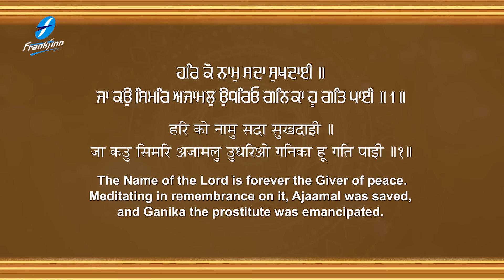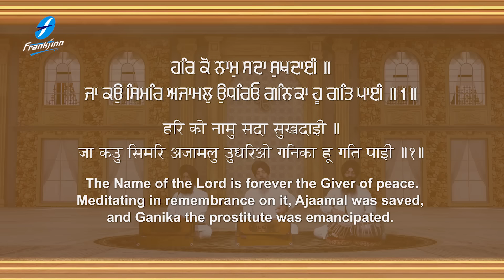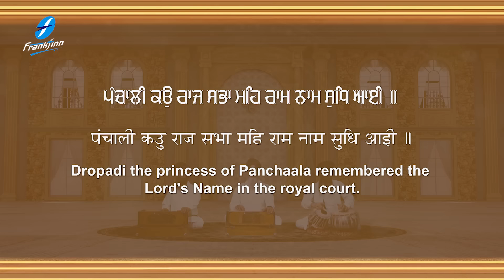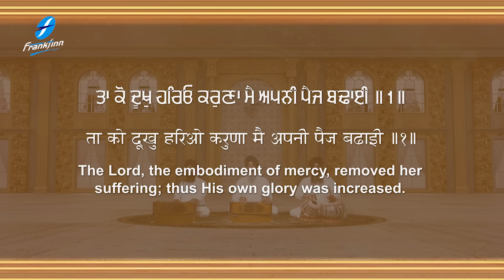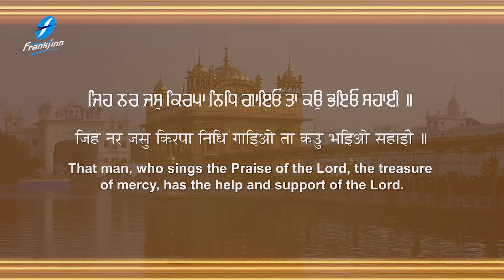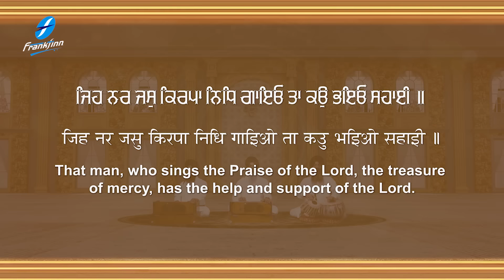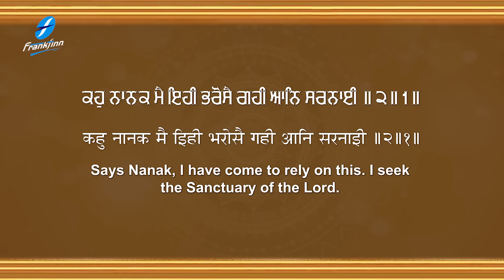Naam Sada Sukhdai - New Shabad Gurbani Kirtan 2024 Bhai Davinder Singh Ji Hazoori Ragi Sri Amritsar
Credits:
Shabad: Naam Sada Sukhdai
Voice: Bhai Davinder Singh Ji (Hazuri Ragi Sri Amritsar)
Audio: Sur-Nad Studio, Amritsar
Video: Fakira Productions
A&R / Project Manager: Ajit Pal Singh (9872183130 / 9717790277)
Creative Consultant: Harpreet Singh
Label: Frankfinn Devotional